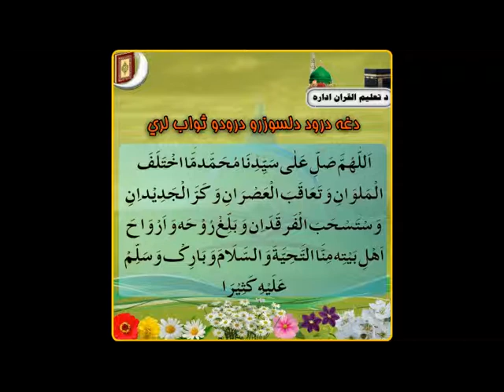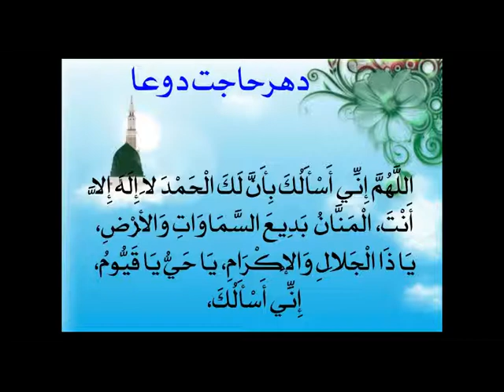To do if you start Ramadan with Pakistan and Travel to Afghanistan before Eid? [Pashto]